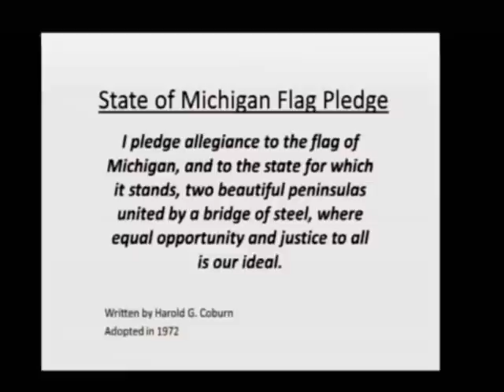Cadillac City Council Meeting 6-20-16 (Pt. 1)